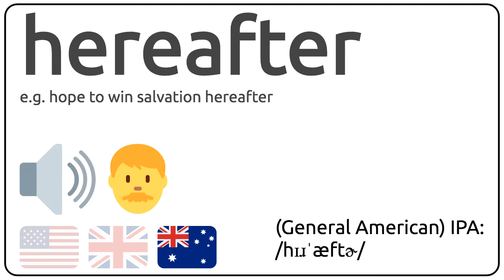How to pronounce hereafter in english?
How to pronunce hereafter in english
How to pronunce hereafter in american accent 🇺🇸?
How to pronunce hereafter in british accent 🇬🇧?
How to pronunce hereafter in australian accent 🇦🇺?

Como se dice hereafter en ingles?
Como se pronuncia hereafter en ingles?